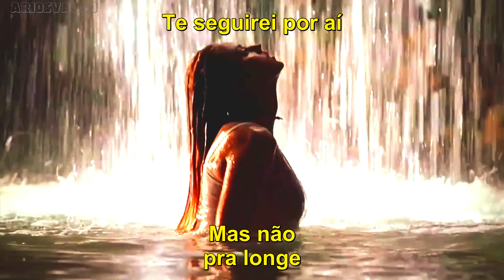Gin Blossoms - Follow You Down - Legendado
"Follow You Down" de Gin Blossoms é uma música sobre querer estar perto de alguém e acompanhá-lo aonde quer que vá. O narrador está disposto a seguir a outra pessoa em qualquer lugar, mesmo que isso signifique ir a lugares desconhecidos ou território desconhecido. A letra expressa a vontade de correr riscos e caminhar juntos para o desconhecido, garantindo ao outro que nunca o deixará sozinho ou o abandonará. Também destaca a importância de ter um parceiro de viagem e ser forte o suficiente para enfrentar qualquer medo ou incerteza juntos. Ao mesmo tempo, essa música é sobre o que é preciso para construir um relacionamento e mantê-lo a longo prazo. Ele adverte contra tomar a pessoa como certa e encoraja a disposição de estar lá para a outra pessoa, não importa o que aconteça.